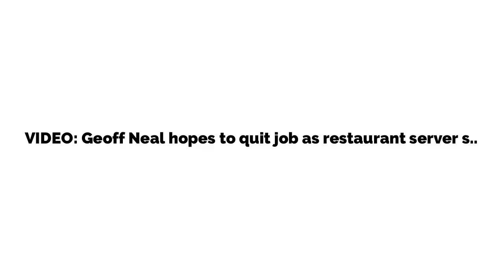VIDEO: Geoff Neal hopes to quit job as restaurant server soon after UFC 240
MMA